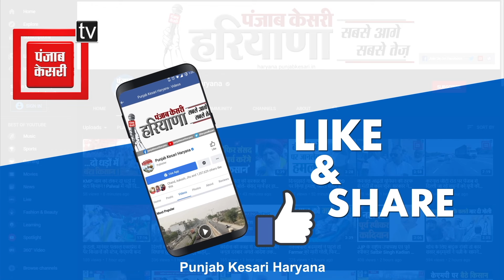तोशाम में फंसी Shruti Choudhary, पहले राउंड की गिनती में भाई Anirudh निकले आगे